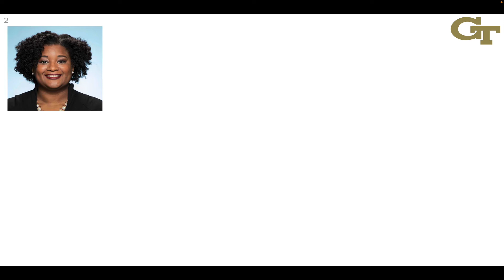Introduction to the Series | Organic Chemistry IRL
00:00 Introduction
01:56 The Scientists